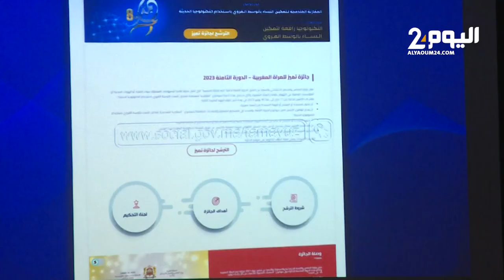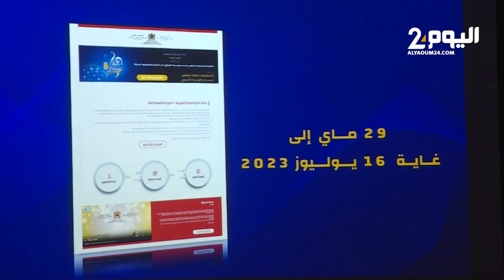المقاربـة المندمجة لتمكين النساء بالوسط القروي باستخدام التكنولوجيا الحديثة